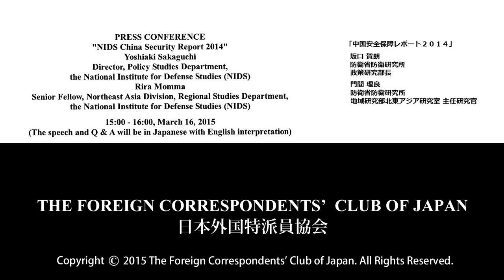Yoshiaki Sakaguchi & Rira Momma: "NIDS China Security Report 2014"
Yoshiaki Sakaguchi: Director, Policy Studies Department,
the National Institute for Defense Studies (NIDS) / Rira Momma: Senior Fellow, Northeast Asia Division, Regional Studies Department,
the National Institute for Defense Studies (NIDS)